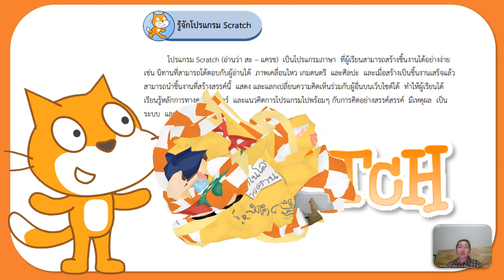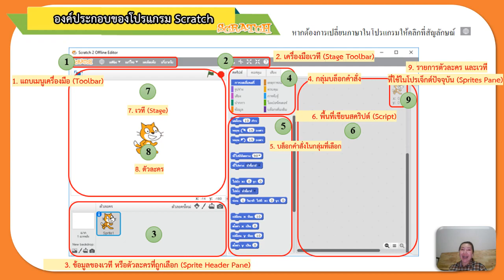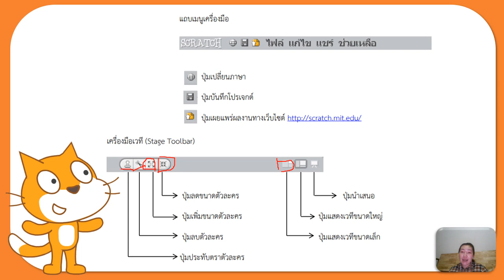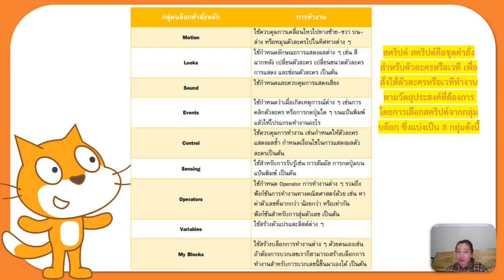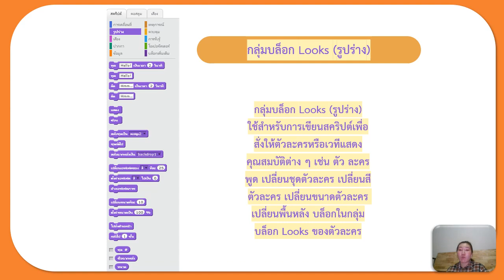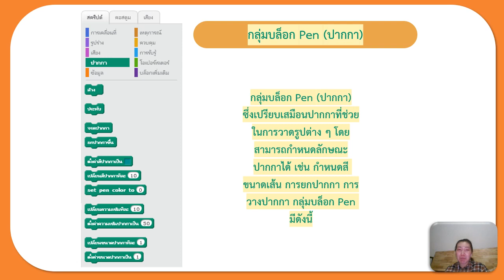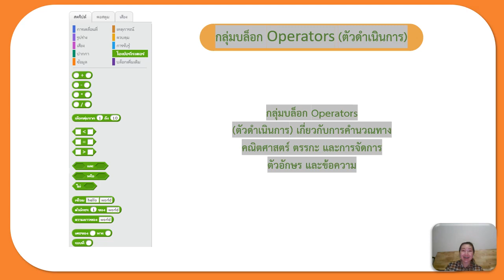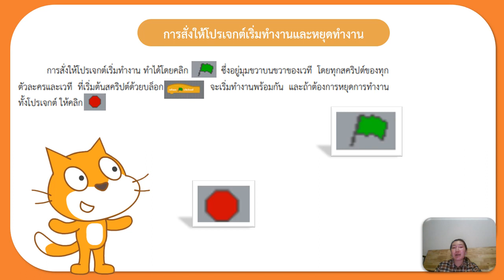15/09/2564 ป.2 วิชาเทคโนโลยี วิทยาการคำนวณ เรื่องมารู้จักโปรแกรมScratch2